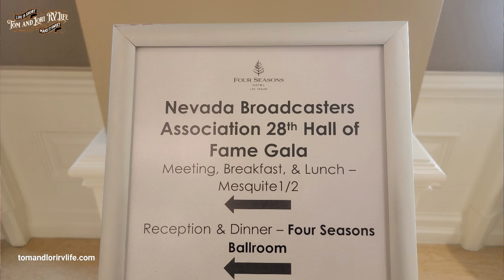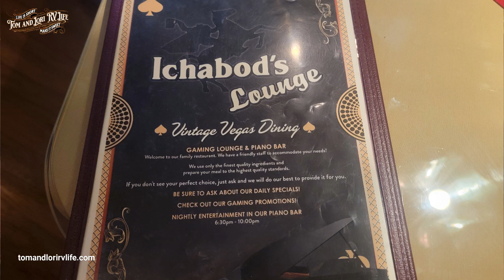Tom Rocking A Suit On Stage In Vegas - Oops! 🙊🎉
Sat Coffee Chat! Tom is on stage in a SUIT?  Did Tom lose his suit on stage? (Look out Chippendales!) Fun times in Las Vegas! Join us for our Las Vegas adventure!

Here is our mail forwarding service out of Nevada and they have info on becoming domiciled in Nevada also! Make sure to mention us (TOM & LORI GIAMANCO) if you decide to go this route

Like our new secondary logo? Here's the guy that designed it for us:

What the heck? Okay, we get thirsty. Buy us a box of wine! Or even A GLASS!